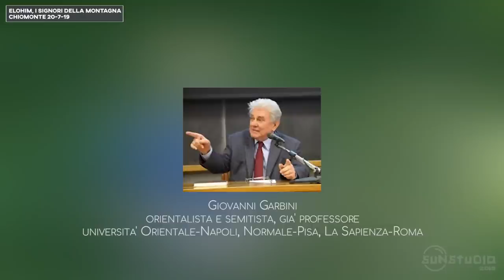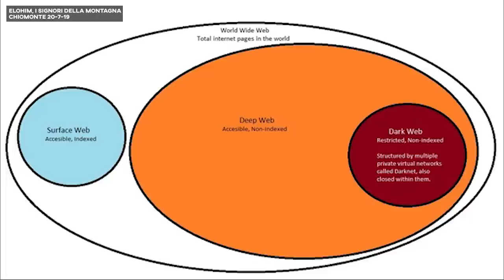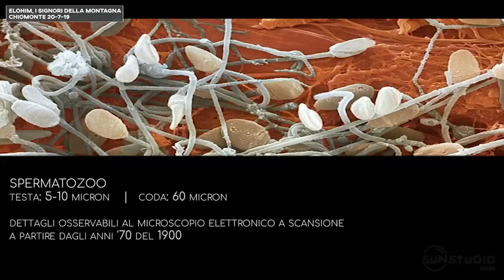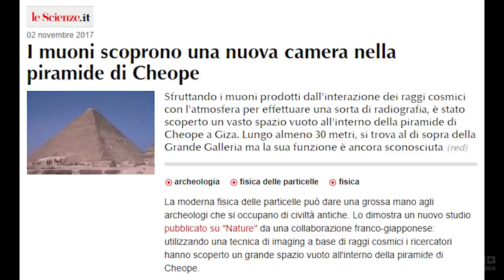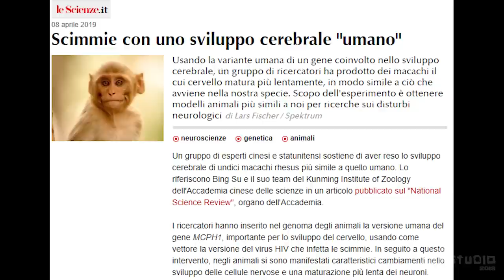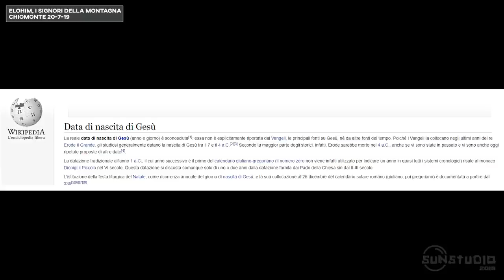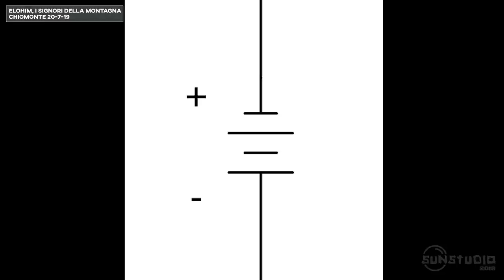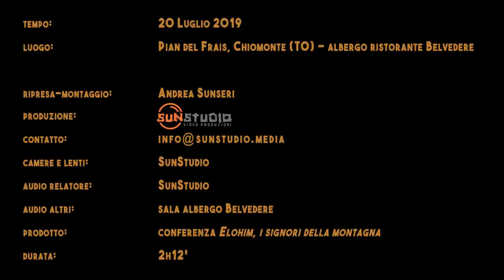SunStudio-conferenza Mauro Biglino "Elohim, i signori della montagna" | Chiomonte (TO) 20-7-19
Conferenza tenuta il 20-7-19 a Pian del Frais, Chiomonte (TO), dal titolo "Elohim, i signori della montagna" - seconda edizione.
L'autore, Mauro Biglino, invita a intervenire il prof. Francesco Marino, Chimico e già ordinario in Ingegneria dei materiali e Chimica applicata, al Politecnico di Torino, in merito alle raffigurazioni geroglifiche delle lampade di Dendera.

Nella stessa si parla in parte dei due libri (autore, Mauro Biglino), pubblicati da Mondadori, "La Bibbia non parla di Dio" e "Il falso testamento".

Condividi liberamente il video dove vuoi attraverso il suo indirizzo chiedendo l'autorizzazione e citandone la fonte.
Tutti i caricamenti e le copie, anche parziali, sono espressamente vietati ai sensi e agli effetti della normativa sul Diritto d'autore, e saranno rimossi e perseguiti.

video: SunStudio
audio relatore: SunStudio
audio altri intervenuti: albergo Belvedere
proiezione in sala: albergo Belvedere
luogo: Pian del Frais, Chiomonte (TO)
tempo: 20 Luglio 2019
durata: 2h14'

se anche tu volessi sostenere le produzioni dedicate a questo canale, dona un contributo qui (non occorre iscrizione a PayPal)

contatto: info(chiocciola)sunstudio(punto)media